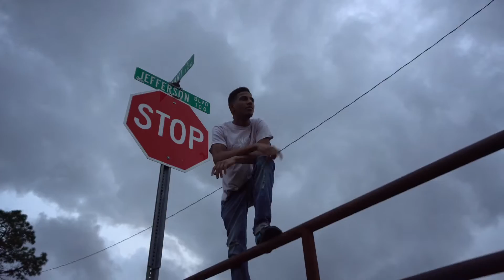TRA-MAC - "Myself" (Official Music Video)